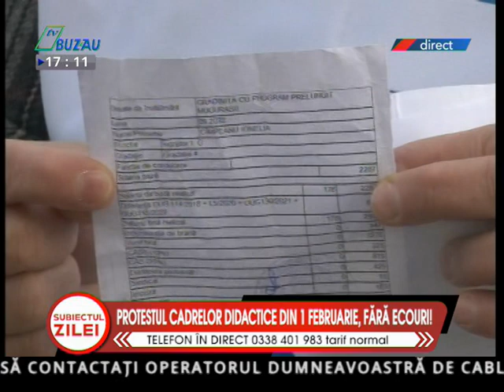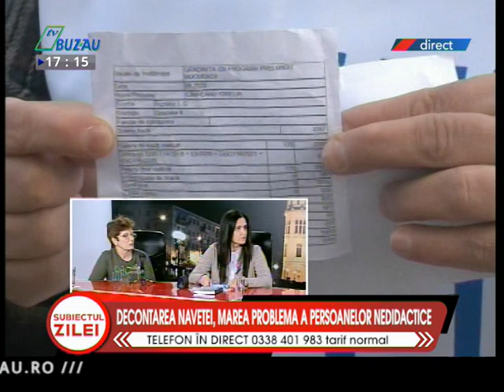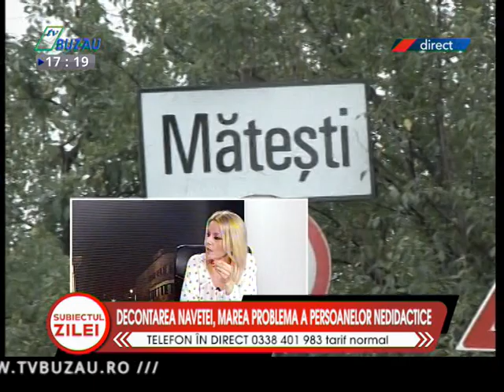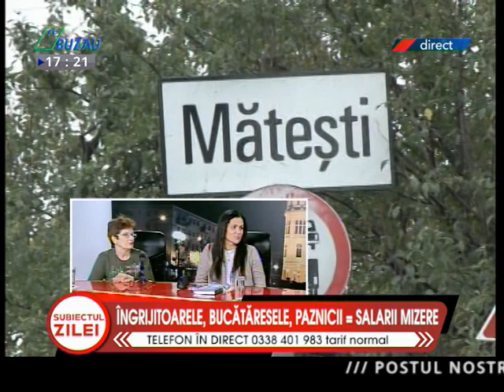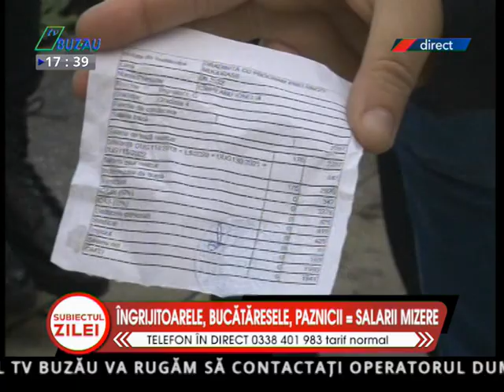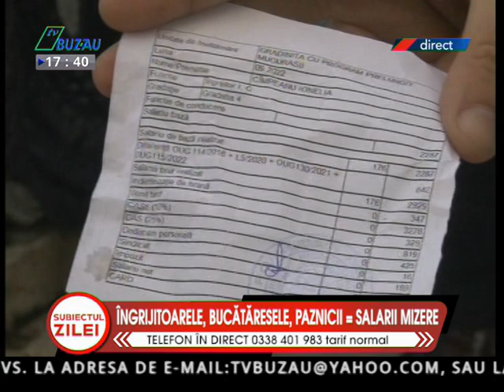Subiectul Zilei Protestul cadrelor didactice din 1 februarie, fara ecouri